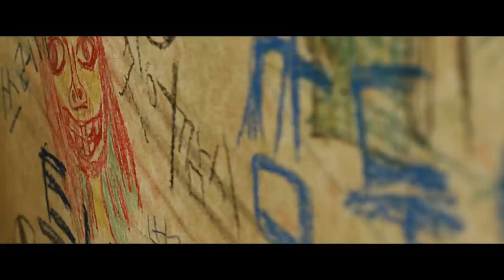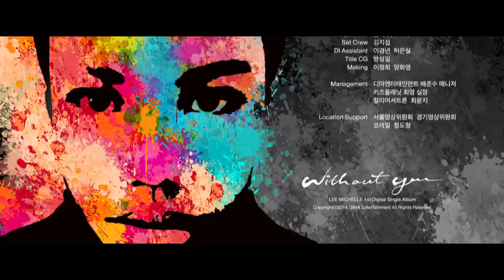[MV] Lee Michelle(이미쉘) _ Without you(위드아웃 유)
LOEN MUSIC changes the name to '1theK[wʌnðəkeɪ]' to be a global K-POP hub!
로엔뮤직이 새 이름 '1theK(원더케이)'과 함께 글로벌 K-POP  허브채널로 도약합니다.

On 2012, Lee Michelle became Top 5 on SBS K-pop star season 1 with her powerful singing skills and her soulful voice. After two years of waiting, she is back with her first digital single 'Without you'.

The title song 'Without you' is a song where Lee Michelle's soulful and sentimental voice works well with the strong beat. The amazing melody line also has restrained sadness and feelings to it. Also, the story talks about a couple broke up, and the story comes to us in a very different way with the memorable music video.

去る2012年、SBS Kポップスターのシーズン1でパワフルな歌唱力とソウルフルな声で世間の注目を浴びて登場しTop5にまで上がったイ・ミシェル。その2年後待ちに待った初のデジタルシングル「Without you」で彼女が帰ってきた。
タイトル「Without you」は、強いビートに混ざったイ・ミシェルの豊かで感性的なボイスが引き立つ曲。魅力的なメロディラインの中に節制された悲しみと感性が滲んでいる。そして恋人と別れた後を描いたようなこの曲のストーリーは非常に印象的なミュージックビデオを通じてまったく別の次元の姿で近づいてくる。

지난 2012년, SBS K팝스타 시즌1에서 파워풀한 가창력과 소울풀한 목소리로 세간의 주목을 받으며 등장해 Top5에까지 올라섰던 이미쉘. 이후 2년여의 기다림 끝에 첫 디지털 싱글 「Without you」로 그녀가 다시 돌아왔다.

타이틀 "Without you"는 강한 비트에 섞인 이미쉘의 풍부하고 감성적인 보이스가 돋보이는 곡이다. 매력적인 멜로디 라인 속에 절제된 슬픔과 감성이 배어있다. 게다가 연인과 이별한 후를 그린 듯한 이 곡의 스토리는 상당히 인상적인 뮤직비디오를 통해 전혀 다른 차원의 면모로 다가오게 된다.